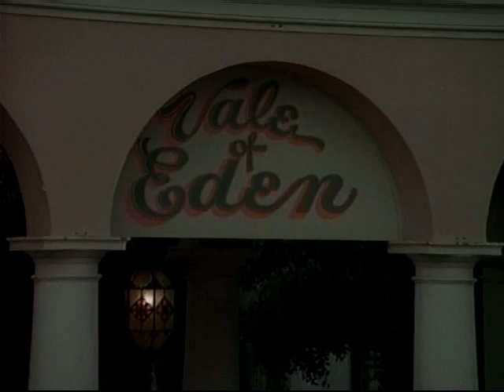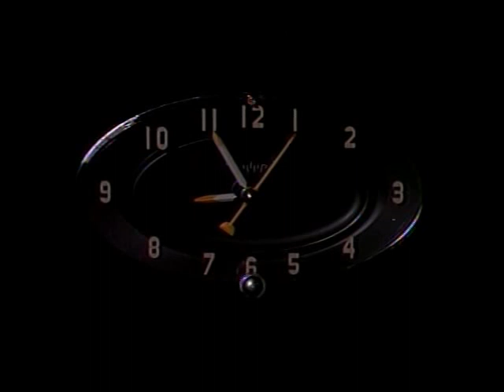The Green Hornet - 08 - Beautiful Dreamer (Part 2)